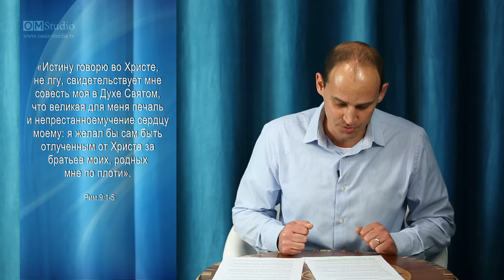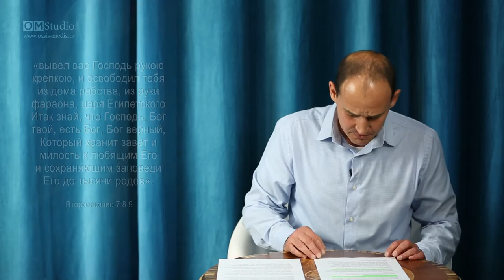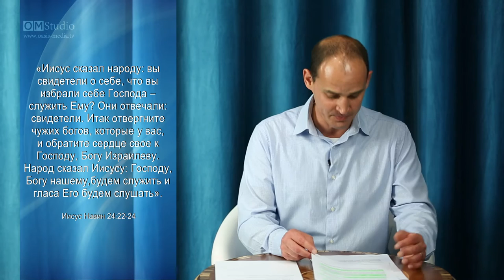Заветы в Библии. Часть 2 (Андрей Теплинский)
Божий завет с евреями у горы Синай.